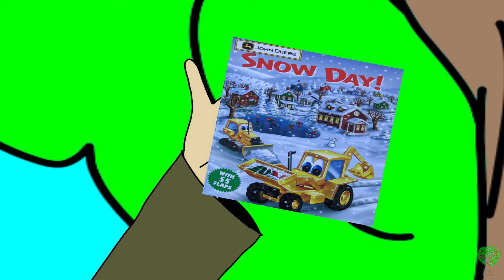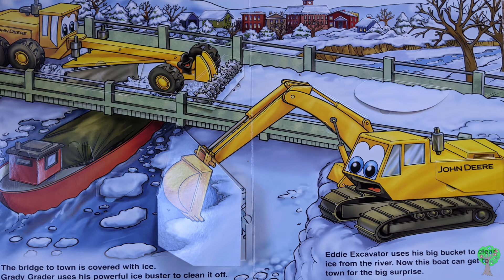Snow Day - Kids Books Read Aloud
Snow Day
John Deere